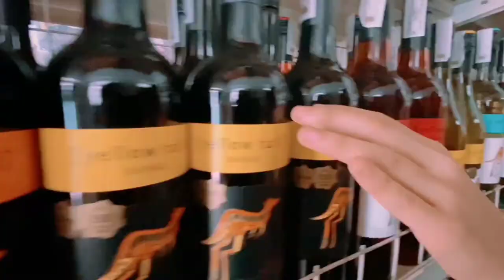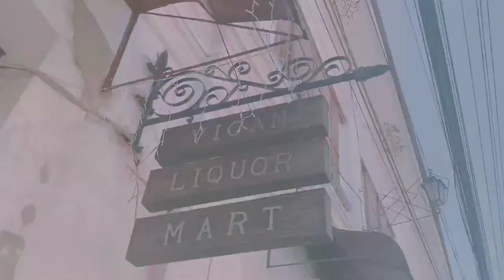Infomercial || Wine Making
GROUP 3:

VEHUEL DANICA JUSHELA NAVARRO
REN REN PACLEB
ASHLEY BUSTO
SUMMER CIRILO
RODNEY FLORENDO
JANCENT ASCAÑO
ASHLY ALIMBOYOGUEN
AIRA JANE TALOZA
JOHN LOWEE TIQUI

SCRIPT:

“Do the things that you admire and take the choice for yourself to make your life a meaningful one”

Once a STEM student,
And now a successful entrepreneur in selling wine.

My knowledge on Biology and Physics were the foundation of the success of my business.
Come, and let’s explore the world of making wine.

With the aid of yeast and sugar, this astonishing process of wine-making is made possible.
Cellular respiration plays the key role in producing wine to its perfection. It has two types: the aerobic and anaerobic cellular respirations. On the other hand, alcohol fermentation occurs in anaerobic conditions where there is no presence of oxygen. It is a metabolic process that breaks down glucose and produces the by-products: ethanol and carbon dioxide.

Yeast and sugar are the main ingredients in making wine. Yeast eats up the sugar and transforms it into ethanol and carbon dioxide. This carbon dioxide get into the air leaving the fermented wine. This process of fermentation will continue to occur until all the sugar present in a mixture is transformed into alcohol.
Alcoholic fermentation also reflects the concept of the first law of thermodynamics or law of conservation of energy. This law indicates that energy is conserved. Meaning, energy is neither created nor destroyed rather, it transforms from one form to another.

During the process of alcohol fermentation, sugar is broken down to make 2 pyruvate molecules and 2 ADP and 2 ATP molecules with aid of 2 NAD+ molecules. Each pyruvate undergo decarboxylation to produce 2 acetaldehyde. Acetaldehyde is then minimized by NADH to come up with 2 ethanol. This enable for the regeneration of NAD+, which will again be used for glycolysis.

The final product of this process will be the ethanol in which we human consume.
Additionally, temperature also plays an important role in producing ethanol. To speed up the fermentation process, warm area must be provided for the yeast. More so, the higher the temperature is, the higher the percentage of alcohol of the wine will be.

By knowing the science behind wine-making , it paved the way for me to start up my business. And now, I don’t have the regrets in taking this path because in my life, I take this as my choice.

Through the help of people around me as well as the hardships that I put into my journey, I am able to attain success in life and even make it a more meaningful one.